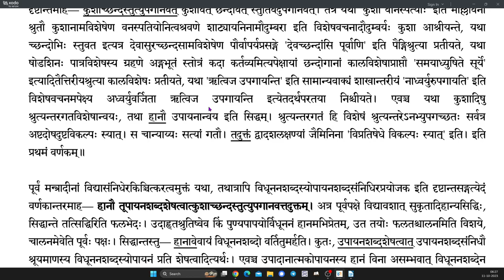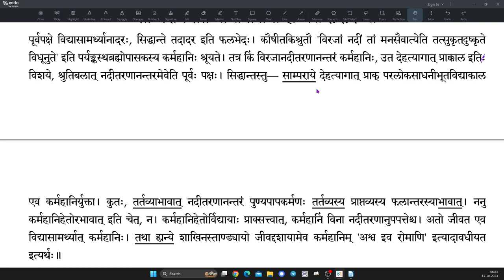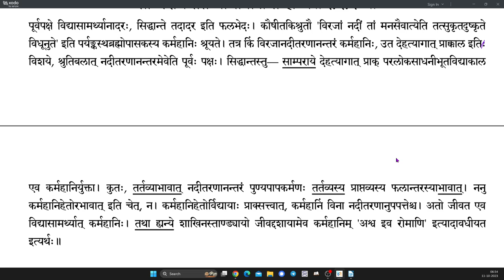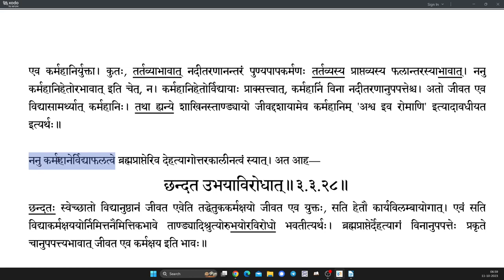Brahmatattvaprakashika 133 (3.3.26-3.3.27)